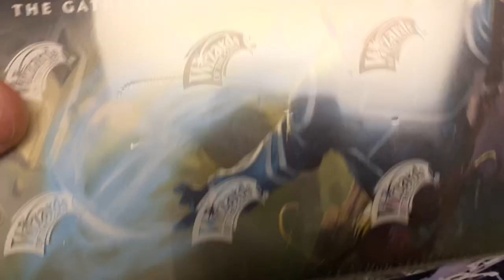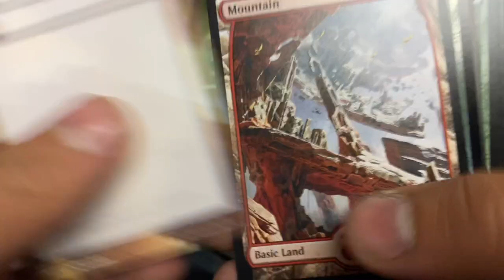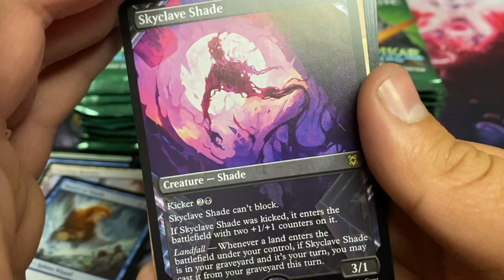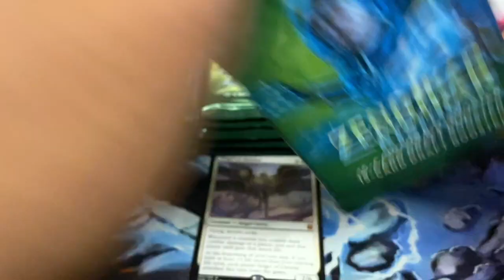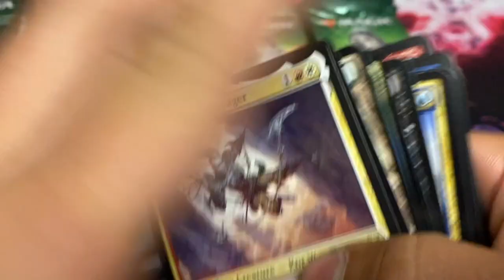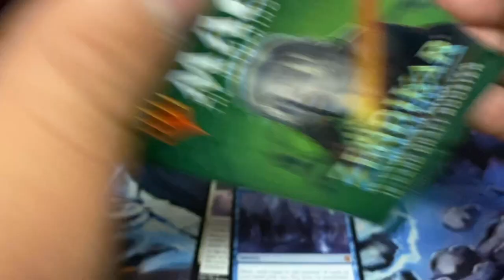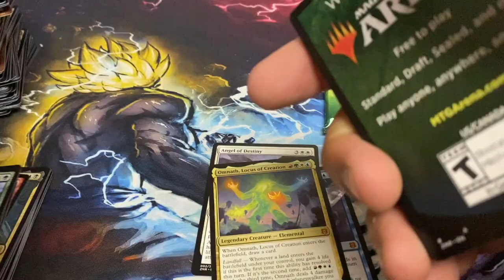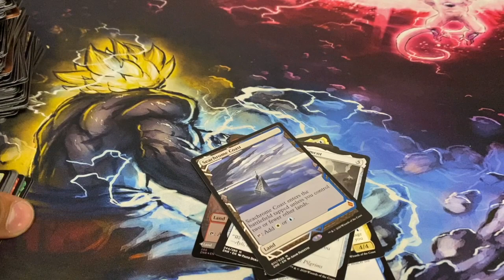ZENDIKAR RISING BOX BREAK #3!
If you’d ever be interested in sponsoring a box break or more, be sure to follow the Facebook group and get in on the SPICE!

If you’d like to become a VIP member of the BashFam, save on box breaks, receive packs opened for you on the channel and more, be sure to check out our patreon page!